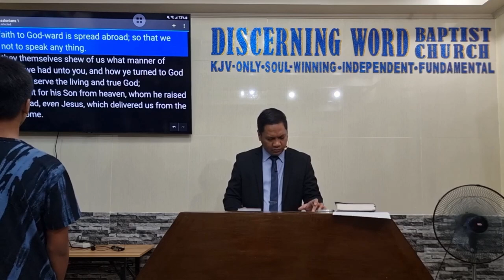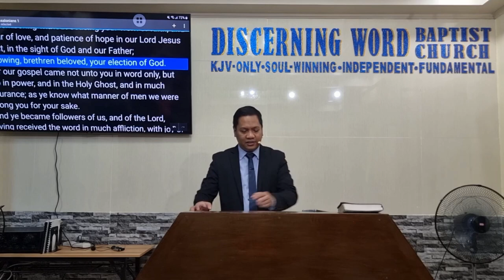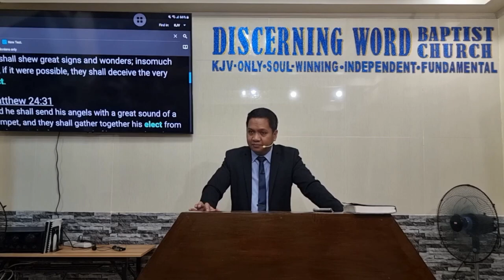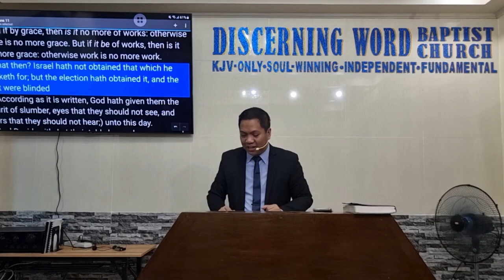Election of God - Part 1 - (Selecting and Choosing Wisely) (Baptist Preaching - Ph)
Sunday Morning Preaching on Being Wise
Election of God - Part 1
(Selecting and Choosing Wisely)

Text: 1Thessalonians 1:4

 Objective:   that the brethren may not be corrupted by the perversion of the election process of this world

 Intro:
  Define – choice, select, elect, election, wise
   - OT verses, end-times verses

 God’s Election compared to the rest:
1. God will Stand up for His Own Elect - Luke 18:7 – avenge
a. Many will just vote for money – no serious commitment
b. God is responsible – Rom. 8:33, Rom. 9:11
2. God’s Election is by Grace – Rom. 11:5
a. Not by Race! – Rom. 11:7 - Many vote for wrong reasons (Elitism)
b. Chapter about righteous remnant of physical Israel
c. Chosen nation because of their righteous believing fathers – Rom. 11:28
3. God’s Election makes us thankful and humble – and holy – Colossians 3:12
a. Many ‘elected’ politicians are the opposite
b. 1Timothy 5:21 – elect used to invoke proper behavior
4. God’s Election ultimately is only Known to Him
a. 2Timothy 2:10 - “may obtain salvation”
5. God’s Election Is by Faith - Titus 1:1, 2Thessalonians 2:13 - not by coercion
6. God’s Election Is According to His Foreknowledge -  1Peter 1:2
7. God’s Election is Through Sanctification of the Spirit-  1Peter 1:2, 2Thess. 2:13
8. God’s Election is Through Jesus - 1Peter 1:2
9. God’s Election is Precious -  1Peter 2:6 – should not be dreaded
10.  God’s Election Should Make Us Acknowledge One Another - 1Peter 5:13
a. Not envy and despise one another
11.   God’s Election Can Be Assured of - 2Peter 1:10, 2John 1:1, 2John 1:13
a. Not casting doubt to

Message/conclusion:

 Let us not be corrupted by the perversion of the election process of this world
 Learn from God’s election/selection process and choose very wisely

KJV-only
Soulwinning
Independent
Fundamental

20231029sunamElection1Q